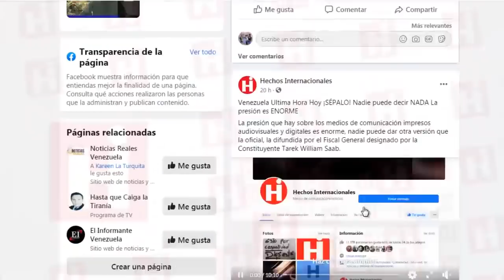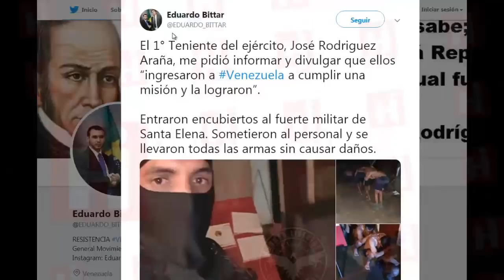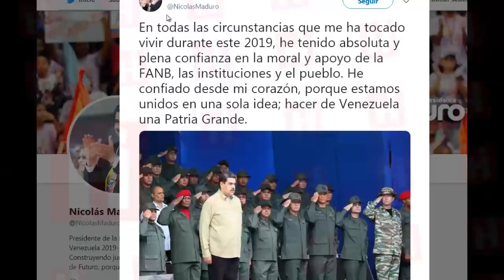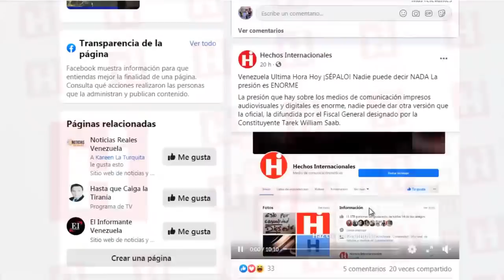⛔ Ultima Hora Venezuela ⚠️ ¡ATENCION! Se ACTIVA operación AURORA 🚀 1 de Enero 2020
Llegó la hora de actuar y no seguir al servicio personal del régimen (de Nicolás Maduro). Rescatemos el honor de nuestra institución...